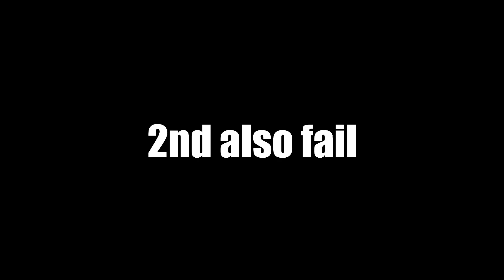KAI PO CHE !!!! 🪁 | Maglumayank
This video is all about independence day , Kites , Rooftop exploration.